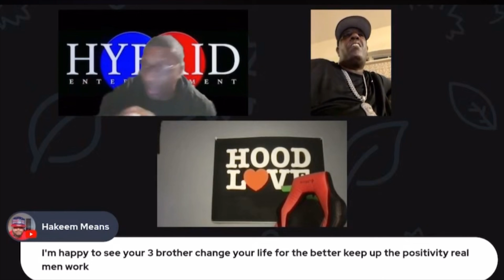CK Corey King Is The Creator coreyking ogpimp #050